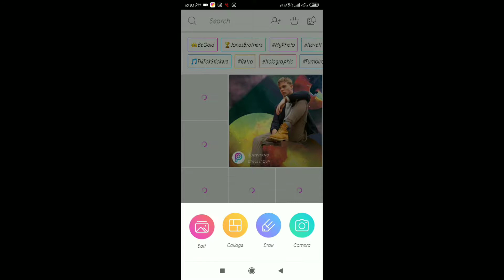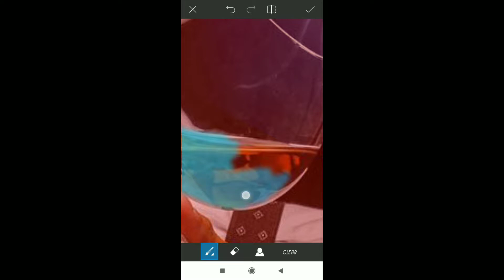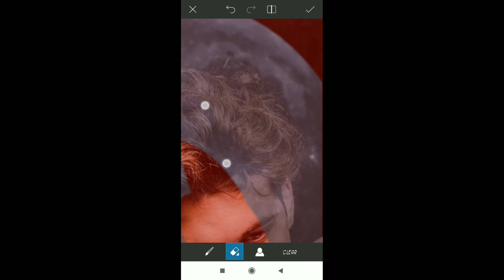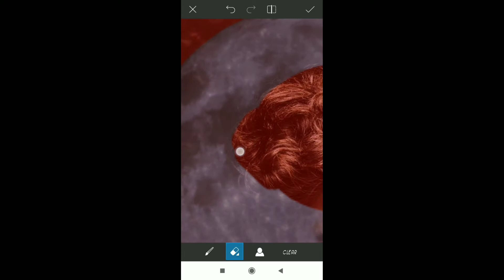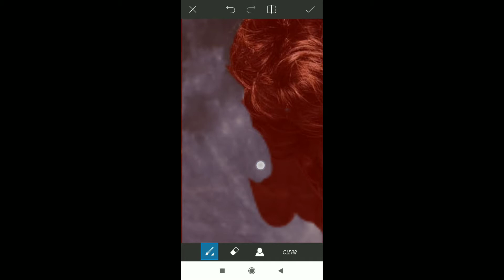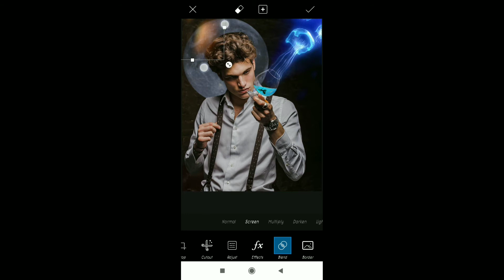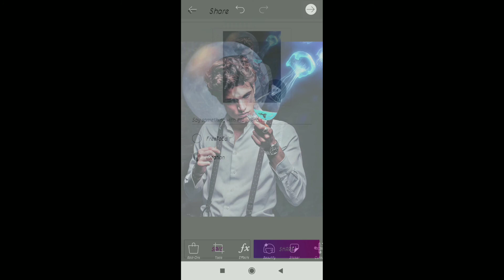PicsArt Aquaman Special Movie Poster Photo Editing Tutorial Step By Step In Hindi In Picsart